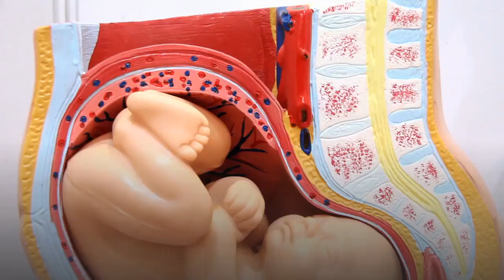How Can a Man Get Pregnant (Gay pregnancy)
How Can Man Get Pregnant (Male pregnancy)

Human males do not naturally possess wombs to gestate offspring.
The theoretical issue of male ectopic pregnancy

pregnancy outside the uterine cavity by surgical implantation has been addressed by experts in the field of fertility medicine, who stress that the concept of ectopic implantation, while theoretically plausible, has never been attempted and would be difficult to justify even for a woman lacking a uterus owing to the extreme health risks to both the parent and child.

In the absence of uterus transplantation, cases of viable ectopic pregnancies in females provide a potential model for successful pregnancy in males, but any attempt at such would be extremely dangerous for both the father and the fetus.

Trans men may also become pregnant, provided they have not had a hysterectomy.